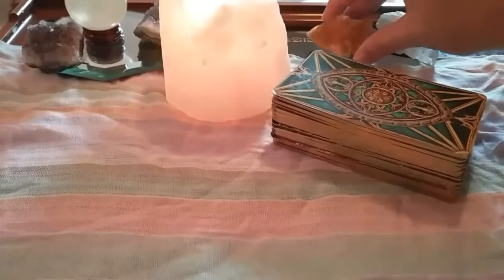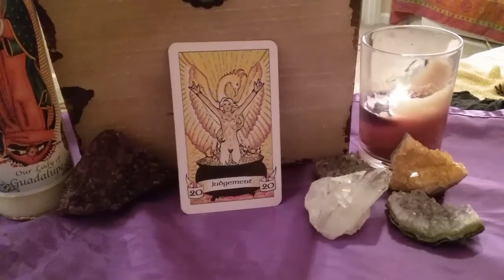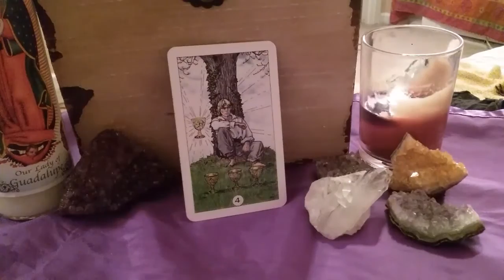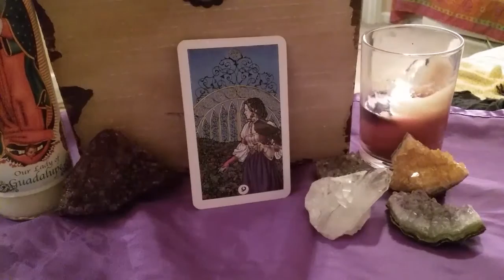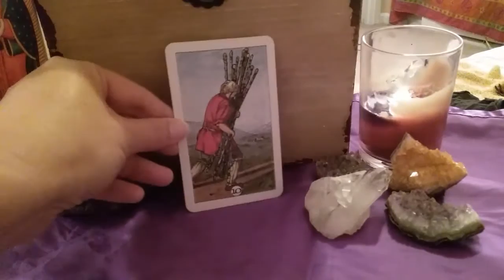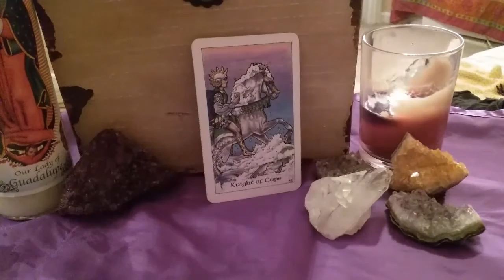⭐Gemini ~ November General Tarot Reading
30 minutes : Live via telephone or Skype

60 minutes :  Live via telephone or Skype

10 minute /20 minute /30 minutes mp3 readings available as well

2017 Readings available 🌜🔮🌛 book your 2017 reading today! mp3 only!

Thank you for the likes, shares, comments and for supporting my channel!

Welcome to LunaFae Tarot Channel!